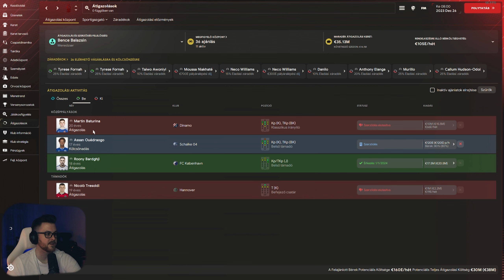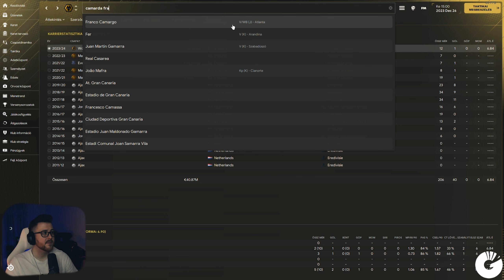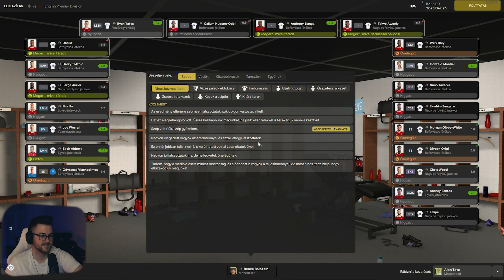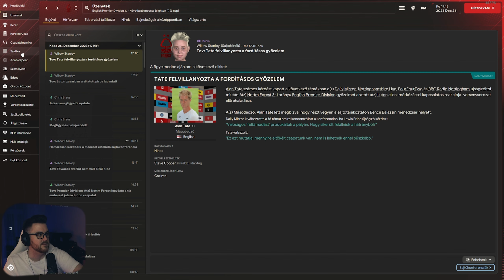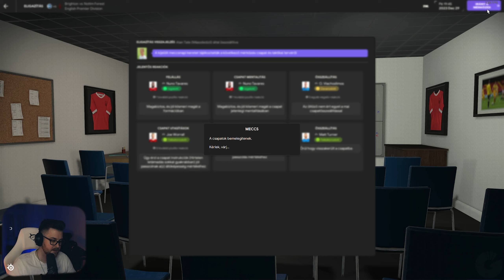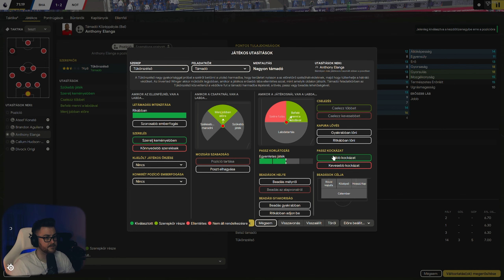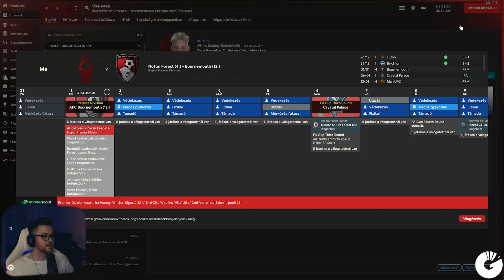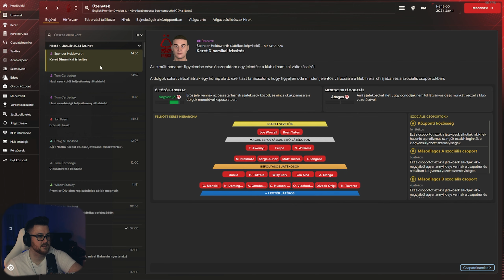ÁTIGAZOLÁSI IDŐSZAK ⚽ Football Manager 2024 #12 | 02.11.